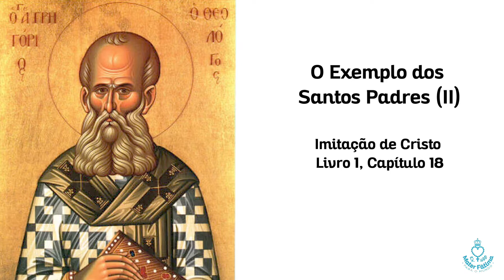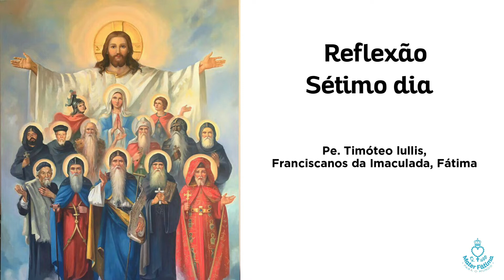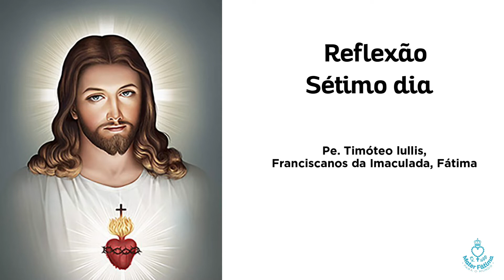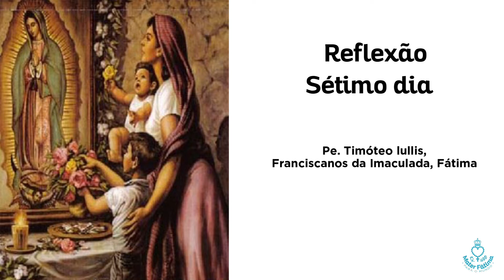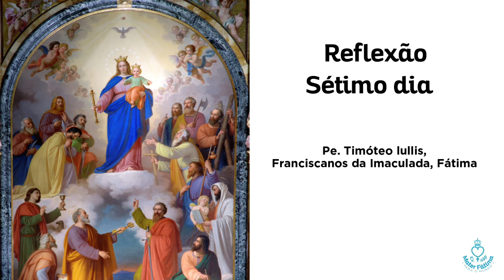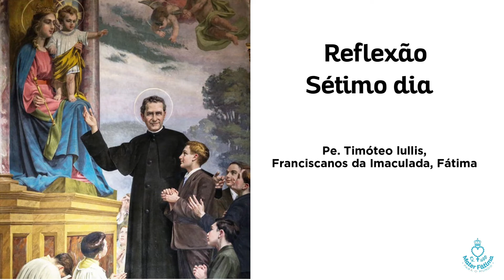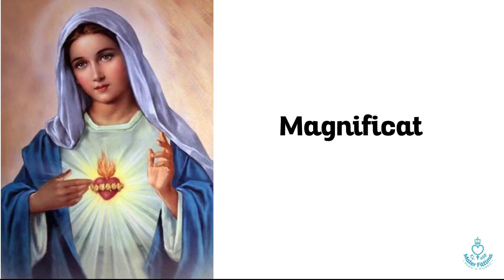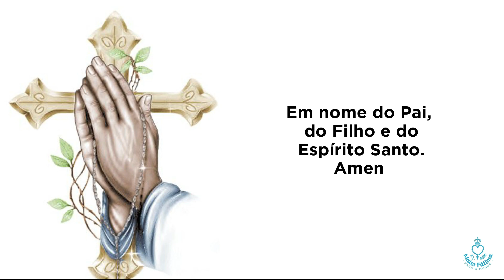7º Dia - Exercícios Espirituais | O Mundo volta-se para Deus através de Maria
33 dias de Exercícios Espirituais de preparação para a Consagração a Nossa Senhora.
Tendo os primeiros doze dias o objectivo de: Nos esvaziarmos do Espírito do Mundo.

7.º dia:  Imitação de Cristo Livro 1, Capítulo 18